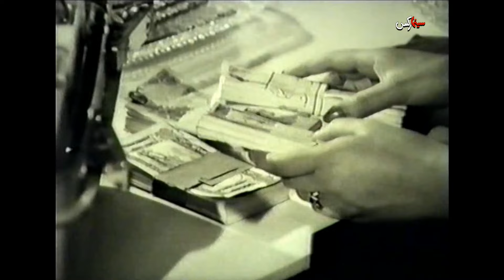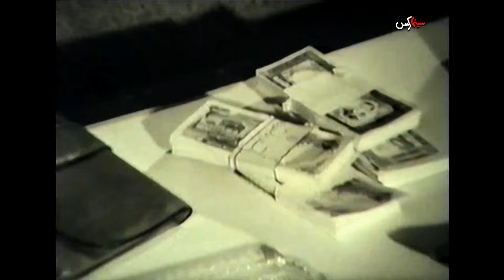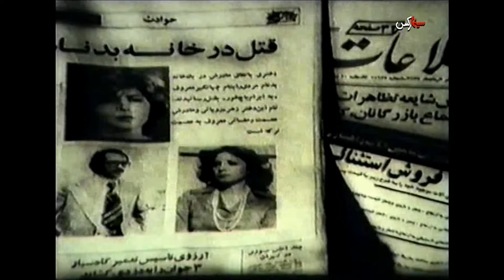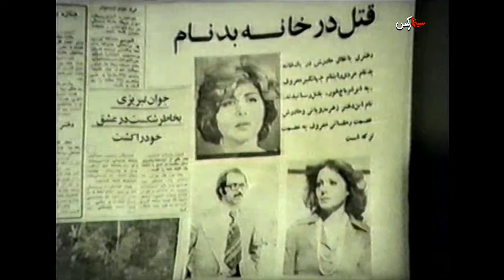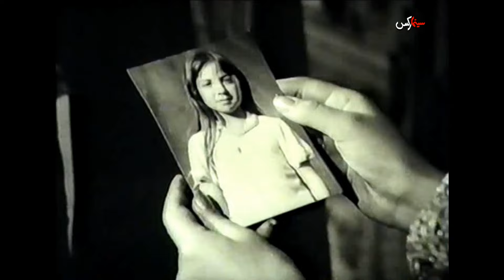فیلم گدای اشراف‌زاده | ۱۳۵۷ | نسخه کمتر دیده شده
فیلم گدای اشراف‌زاده | ۱۳۵۷ | جمشید مهرداد و ذبیح الله ذبیح پور | نسخه کامل

✅خلاصه داستان👇
زهره دختر فقیری است که با مسعود آشنا می شود؛ اما اشرف، پدر مسعود که مرد متمولی است، با ازدواج آن دو مخالفت می کند. زهره وانمود می کند که یتیم است؛ اما جهانگیر فاش می کند که عصمت، مادر معروفه ی زهره، در قید حیات است. مسعود، به رغم نظر پدرش، با زهره ازدواج می کند و اشرف طبق نقشه ی جهانگیر پسرش را به بهانه ی رسیدگی به امور تجارت خانه اش در بیروت به سفر می فرستد. جهانگیر با ترفند زهره را نزد مادرش می کشاند و از او اخاذی می کند. در مرافعه ای جهانگیر عصمت را به قتل می رساند، و او و زهره پس از محاکمه به حبس محکوم می شوند. زهره در زندان دختری به دنیا می آورد و او را به مسعود می سپارد. مسعود، که همسرش را طرد کرده، همراه پدر و دخترش به خرمشهر می رود، و تنها کسی که به ملاقات زهره می رود جلیل، دوست نوازنده ی مسعود است. زهره پس از پنج سال حبس آزاد و به کمک جلیل خواننده ی مشهوری می شود. اشرف ورشکست و نابینا شده و زهره به کمک جلیل آنها را می یابد؛ اما مسعود او را از خود می راند، زهره به قصد خودکشی مقداری قرص می خورد، اما کارگران هتل محل اقامتش او را نجات می دهند و مسعود که با اعتراف پدرش متوجه قضایا شده با دخترش آذر به ملاقات همسرش می رود.